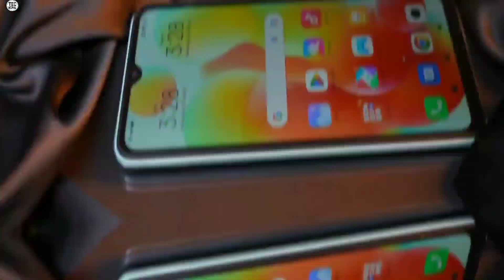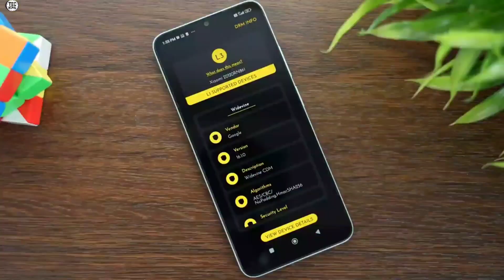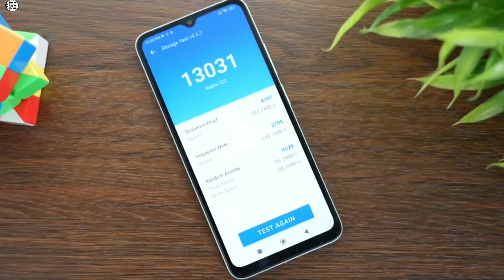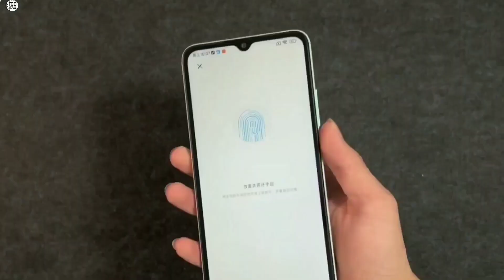Redmi 12c Review नेपालीमा | Redmi 12c Price in Nepal | Poco c55 | Best Smartphone Under 15000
About This Video⬇️

Redmi 12c Review नेपालीमा | Redmi 12c Price in Nepal | Poco c55 | Best Smartphone Under 15000 | TecNepal

साथीहरू मैले यस भिडियो मार्फत तपाईंहरूलाई Redmi 12c को बारेमा जानकारी देको छु। Please भिडियो लाई अंत सम्म हेरेर साथ दिनु होला भन्ने आशा गर्दछु|

Tecnepal

Queries⬇️

1. Redmi 12c
2. Redmi 12c Price
3. Redmi 12c Price In Nepal
4. Redmi 12c price In india
5. Poco C50 Unboxing
6. Redmi 12c PUBG test
7. Redmi 12c pubg testing
8. Poco C50 unboxing in nepali
9. Redmi 12c Unboxing in india
10. Redmi 12c india Unboxing
11. Poco C50 price in nepal
12. Redmi 12c Camera test
13. Redmi 12c review
14. Redmi 12c in nepal
15. Redmi Note 12 Series
16. Redmi 12c vs
17. Poco C50 Review
18. Redmi 12c trakintech
19. Poco C50 Price
20. Redmi 12c Unboxing Nepali
21. Poco C50
22. Redmi 12c Gaming
23. poco C50 Processor
24. Redmi 12c pubg test
25. Redmi 12c gaming review
26. Redmi 12c gaming
27. Redmi 12c pubg gameplay
28. Redmi 12c pubg graphics
29. Redmi 12c battery drain test
30. Redmi 12c battery test